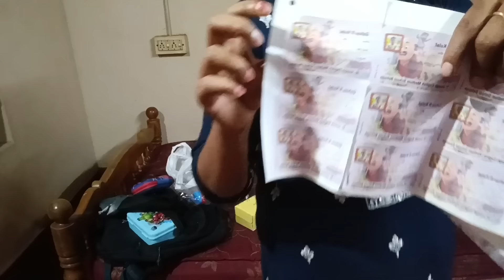sister ಗ್ ಎಲ್ಯ ಮಟ್ಟುದ ತಮ್ಮನ ಪಾಡೊಂದುಲ್ಲ 🥰..ini non-veg last 🤭..4th payment ಬತ್ತುಂಡ್ 😍..